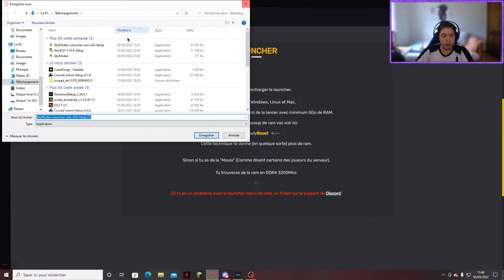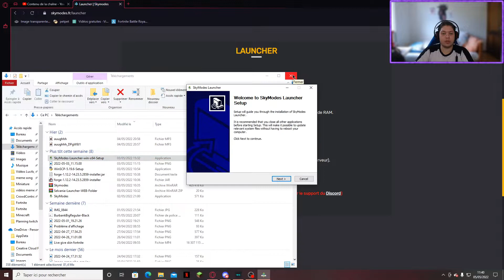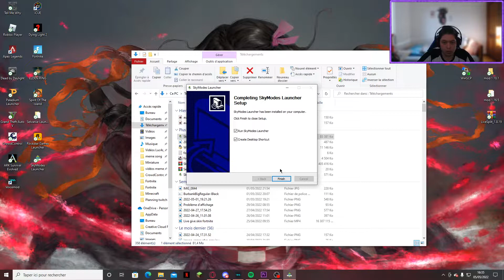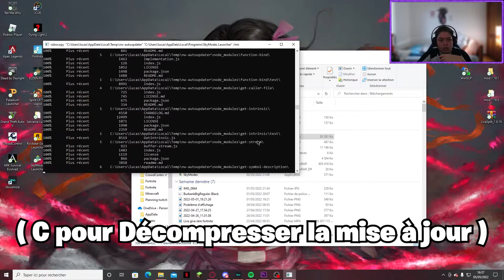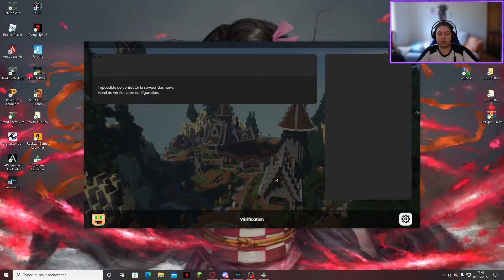(Serveur Fermer) Skyblock Moddé | Présentation et Comment Débuté [Crack ON]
⬇️ Regarde juste la ⬇️

►Cliquer sur le bouton rouge pour t'abonné et rejoindre la famille des biches🦌
►CODE CRÉATEUR : BICHE
►N'hésite pas à liker et à partager à tes amis si tu as aimé. 🔗
►Et surtout prend soin de toi , C'est le plus importent ❗️